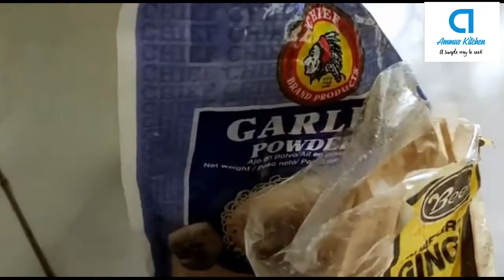Fish Cheese Roll||Baked Fish Puff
Special thanks to jibuchayan, Sujachechy & Deepthi Mol.
Fish Cheese Roll is made with different kind of pastry. It's cheap to prepare and really great as a snack or as a finger food. Do try this Fish Cheese Roll. The same thing can use by chicken or beef.